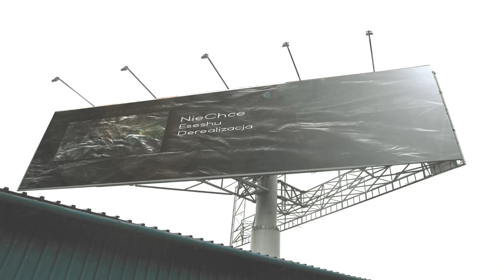5. Eseshu - NieChce (prod.by utrab)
produced by utrab
mix/master: eseshu

tekst:
W sobie czuje sie nieswojo
Rany które otrzymałem się nie goją
Ktoś tam klepie mnie po barku
To mi nie pomoże bratku
Ciemność która noszę nie jest wynikiem przypadku

Było mi już lepiej kiedy nie znałem znaczenia
Wszystko zniszczył fakt świadomości i sumienia
Popatrz na ten świat, ciężko jest już nawet dojść do zrozumienia
Wojna tuż za rogiem bo przynosi zyski
Nikt nie chce tu przegrać więc każdy liczy korzyści
Chaos jest obecny nawet w zapisanym słowie
Jest już wszędzie pewnie doskwiera i tobie
Masa wiedzy która pogrzebie cię w grobie

Gdzie są kurwa dobre myśli gdy znów samobójstwo chodzi ci po głowie

Cieszę się że wiem ale naprawdę tego nie chce
Wiedziec o tym wszystkim co jest najważniejsze
Kroczyć tam gdzie każdy byle portfel ważył więcej
Robić 3 miesiące by odpocząć w drogim mieście
Kłamać prosto w oczy by ominąć konsekwencje